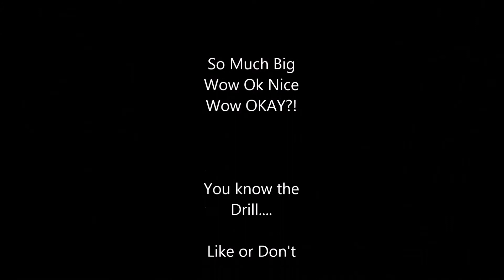Hatch Drop Special - Rainbow Six Siege Gameplay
Skip ahead to 4:00 For the Montage

My Life in ranked effectively.
Just Drop the Hatch! Do It No Balls?...